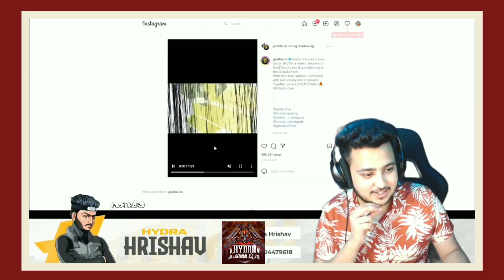Hydra Hrishav Reaction On GODL Shadow 💛| Hydra Official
Hydra hrishav reaction on GodL Shadow

🎈VIDEO SOURCE :-  @HYDRAHRISHAV